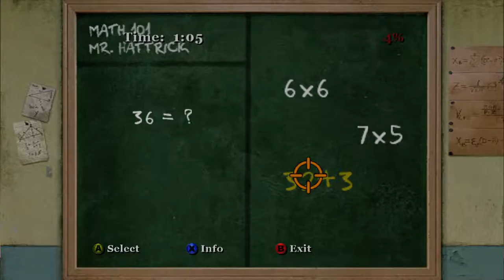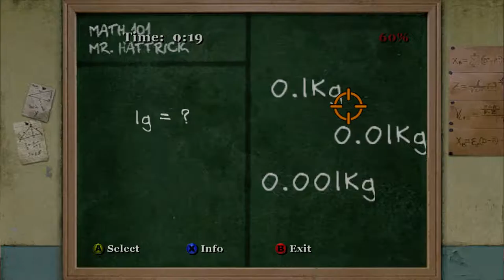Bully/ Highway Robbery pt45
My apologies to my best friend, you really aren't those things I said you were. But it was funny.